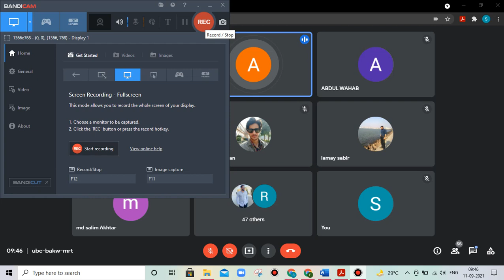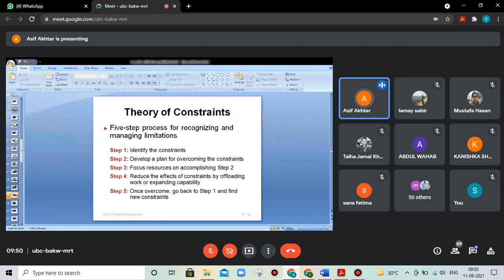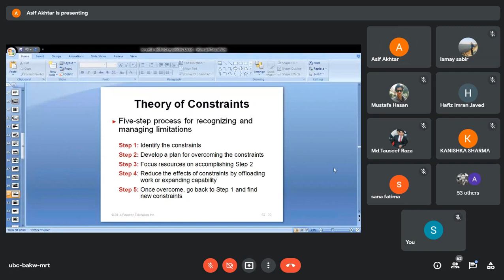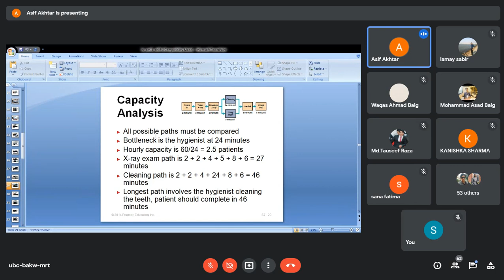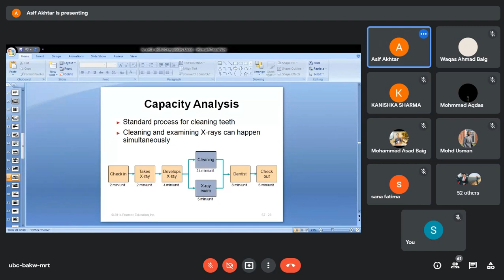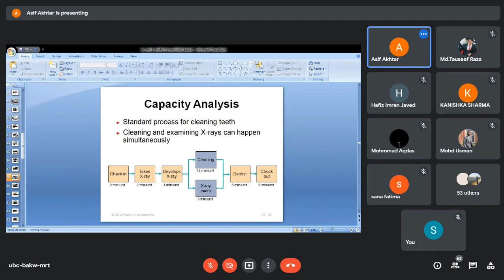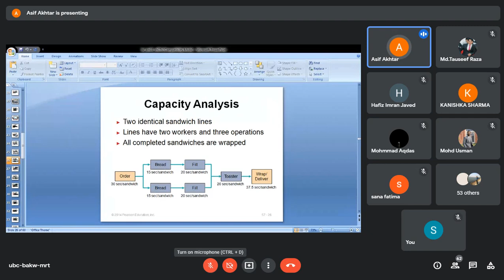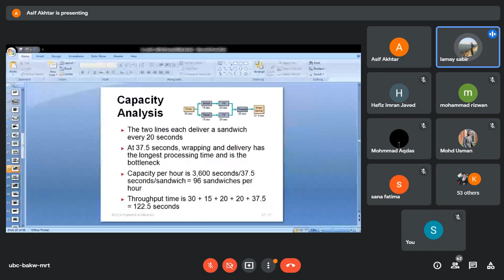Operations Management : September 11, 2021